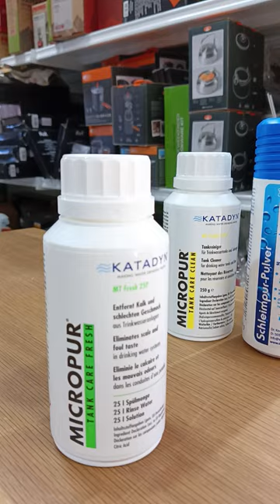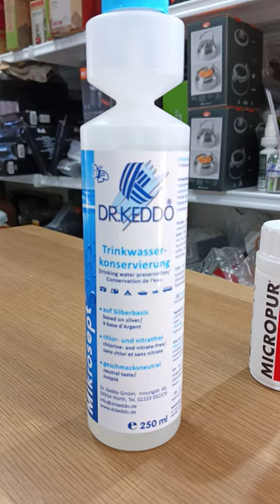¡Prepara Tu Caravana para el Verano! 🚐💧 Limpieza de Depósitos y Tuberías de Agua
Antes de salir de viaje este verano, asegúrate de que tu caravana o furgo esté lista. Aprende cómo limpiar los depósitos y tuberías de agua para evitar estancamientos, malos olores y obstrucciones. Usa productos esenciales como Dr.Keddo y Katadyn para mantener el agua limpia y potable. ¡No te pierdas estos consejos vitales!
Enlace productos:

Limpiar deposito agua furgo:
Dr.Keddo Tankreiniger 250 ml. Limpiador de depósitos en polvo 70340
Katadyn Micropur Tankline MT Fresh 25 Elimina el olor a moho, malos sabores y la cal 8013701
Katadyn Micropur Tank Care Clean 250 g. Elimina Biofilm de depósitos y conducciones 8013695

Potabilizar agua deposito:
Katadyn Micropur Forte MF 10.000P 100 g potabilizador para agua no tratada.
Katadyn Micropur Forte MF 1000F.100 ml Potabilizador para agua no tratada.